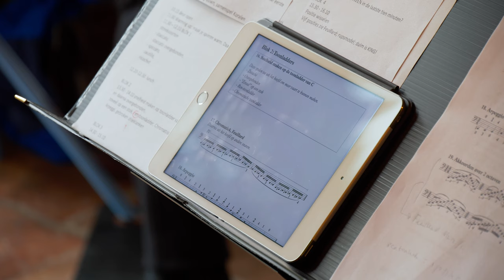Cello BootCamp 2020, Promo clip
Op naar volgend jaar!

Volg mij op schrijf je in op mijn blog.

Hartelijke groet,

 Scarlett !